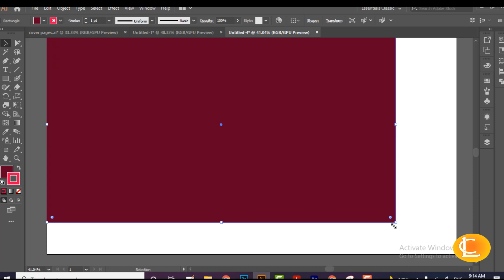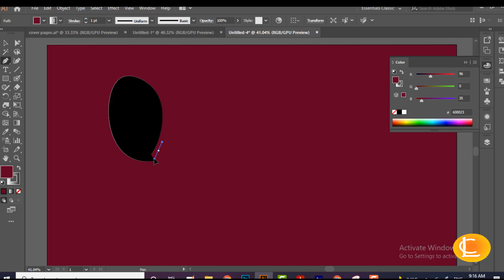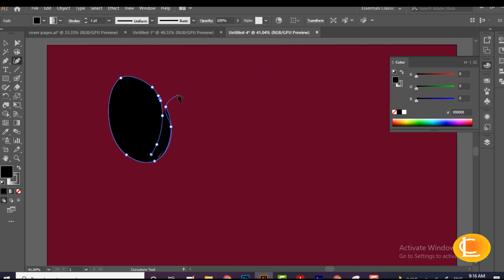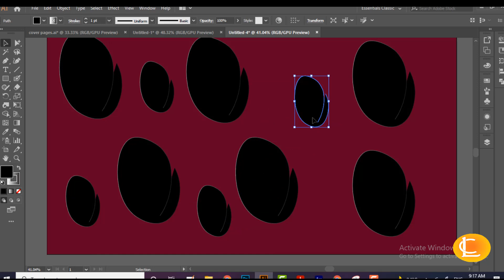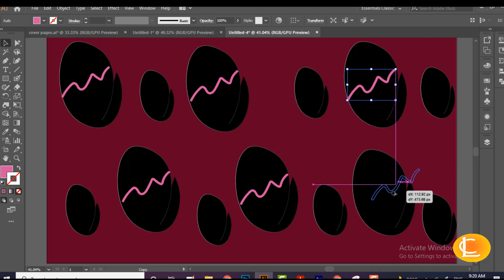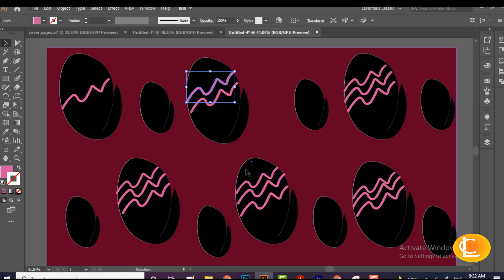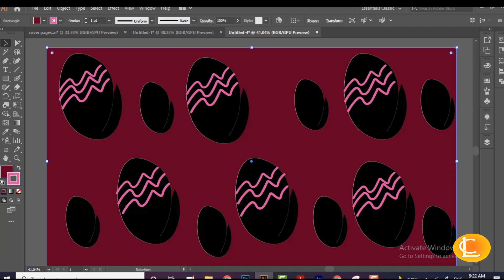Pattern Design In Adobe Illustrator | Tutorial for Beginners | Tutorial #3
Hello, Everyone, welcome to Learning Circle here what we present animated stories, read-aloud books, nursery rhymes, lectures, and art n crafts.